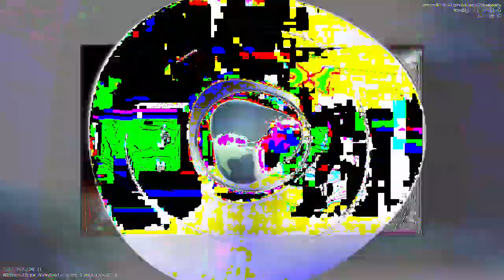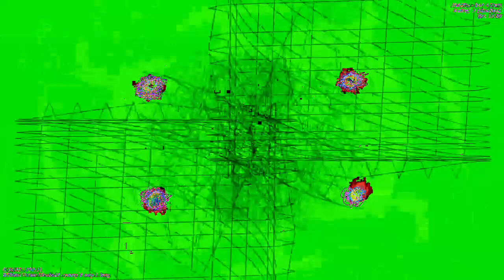[EPILEPSY WARNING] Movie 23 01 05 13h44m17s *Photosensitivity Warning*